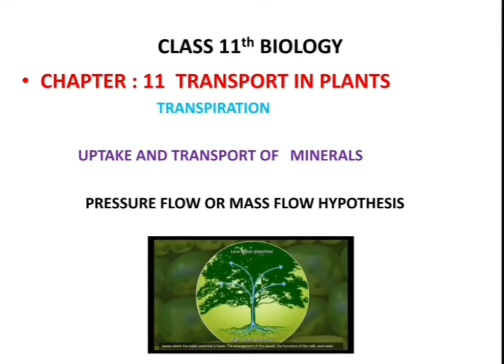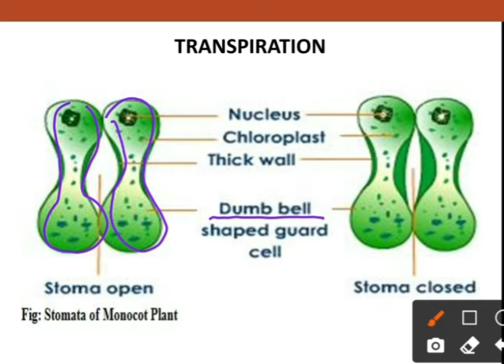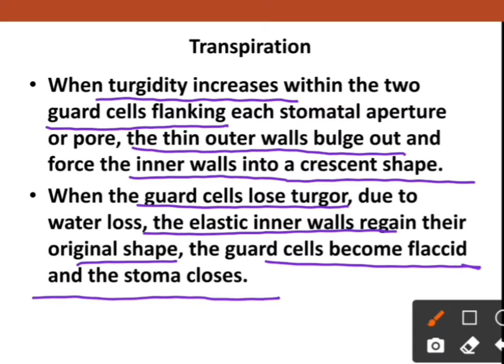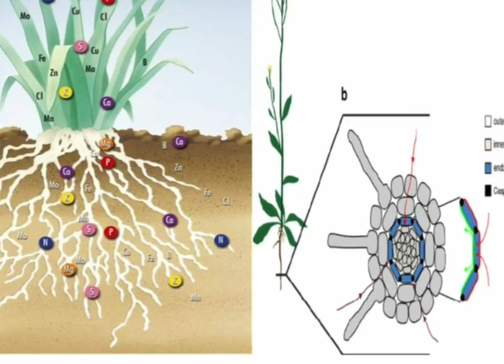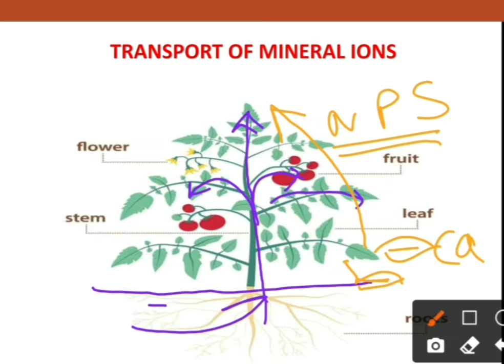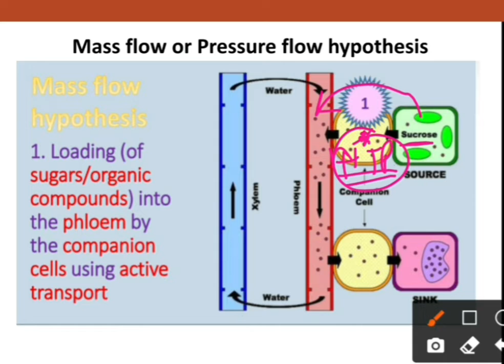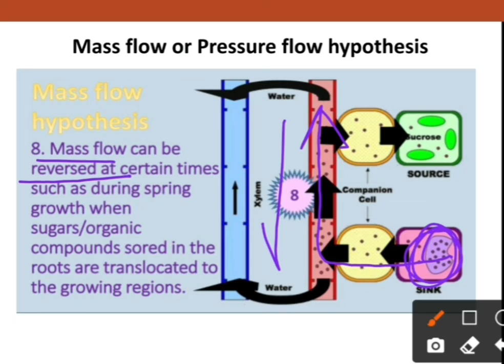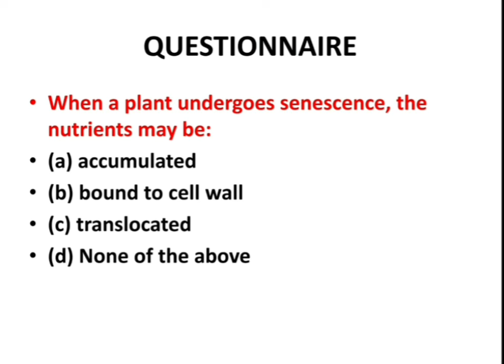Class11th| Transport in Plants|Transpiration| Mineral uptake|Mass flow or Pressure flow Hypothesis